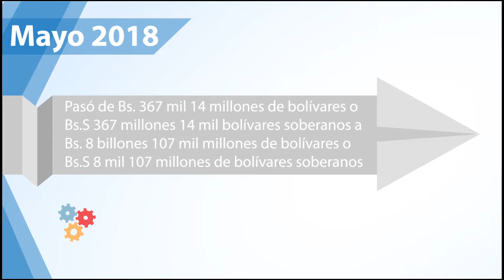Prestaciones Crediticias del BT - Mayo 2018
Las Prestaciones Crediticas del Banco del Tesoro, reflejan un crecimiento de 2.019% en el período interanual mayo 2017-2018.